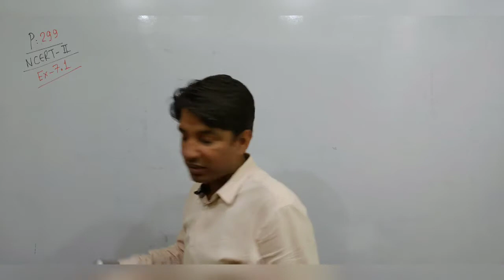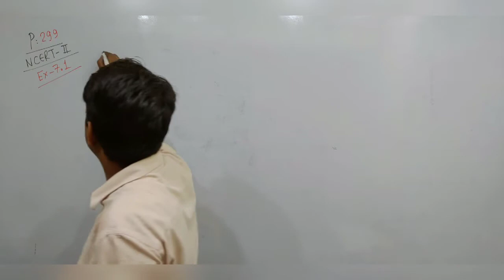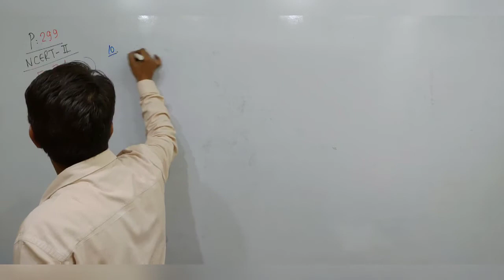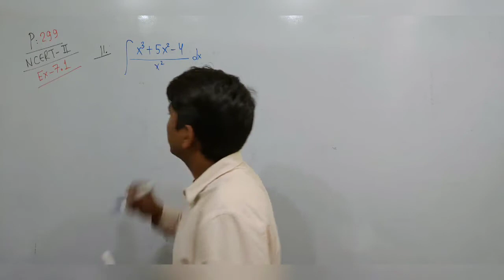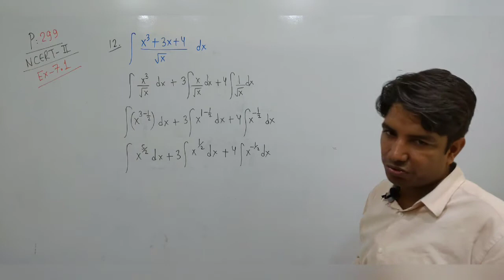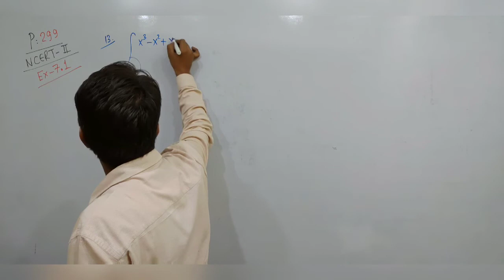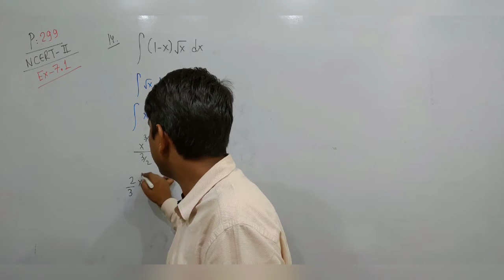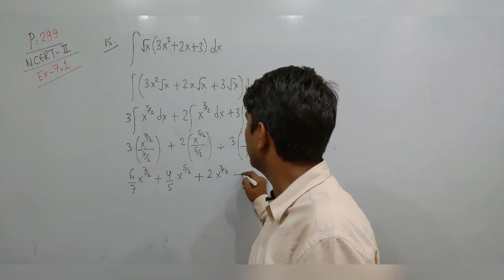INTEGRATION||EXERCISE-7.1||PART-3||NCERT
SOLUTIONS OF EXERCISE 7.1 QUESTION NO 6-15, FINDING INTEGRATION BY THE METHOD OF INSPECTION